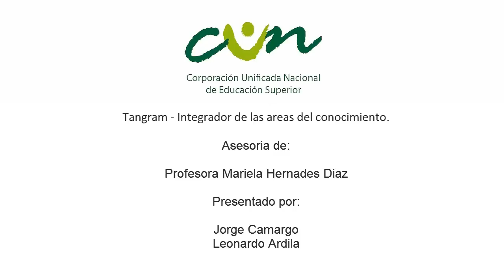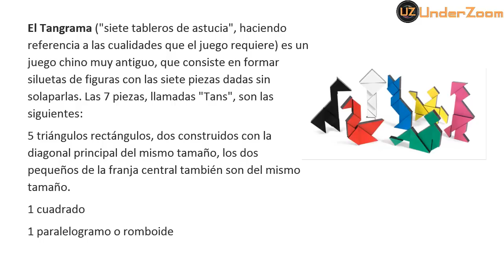Tangram integrador de las áreas del conocimiento ¿Que es el tangram? Fundamentos de matemáticas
Curso de fundamentos de matematicas, usando el juego didáctico Tangram, en ese primer vídeo conoceremos el Tangram.